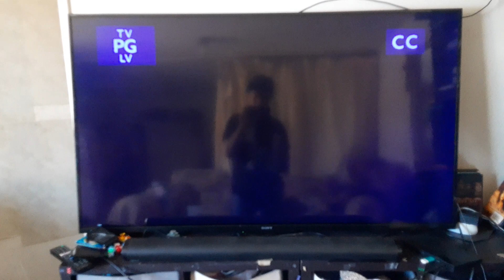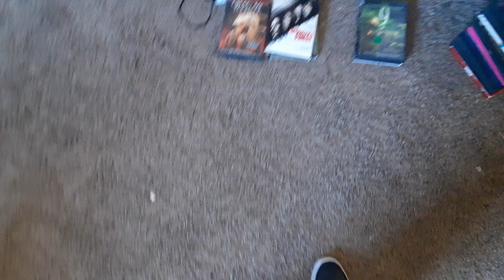Opening to United 93 (2006) on TelExitos 52-2 KVEA-DT